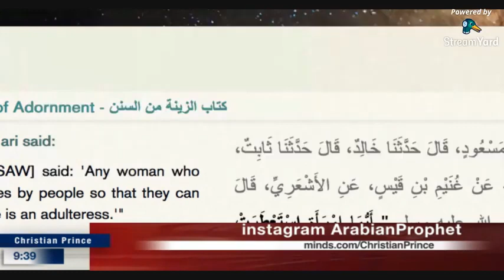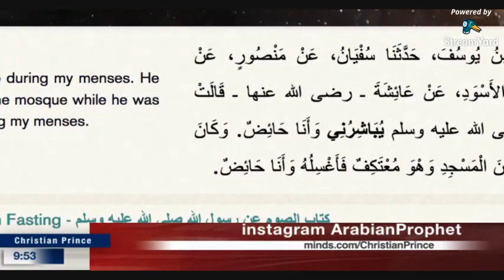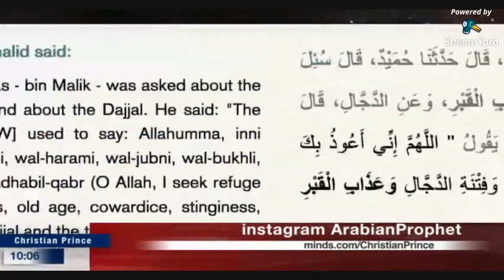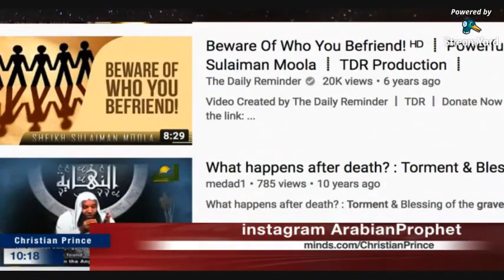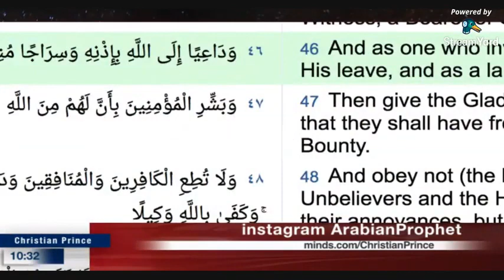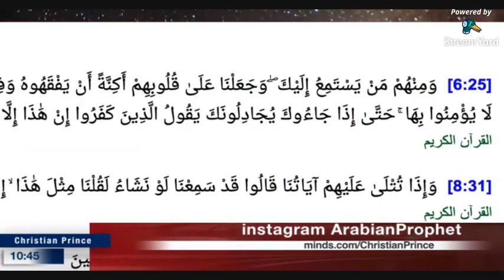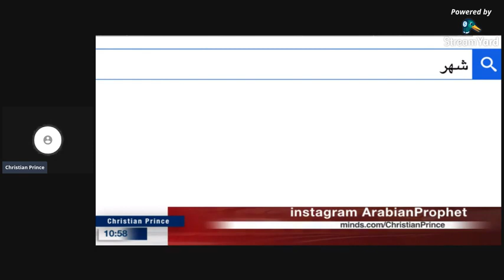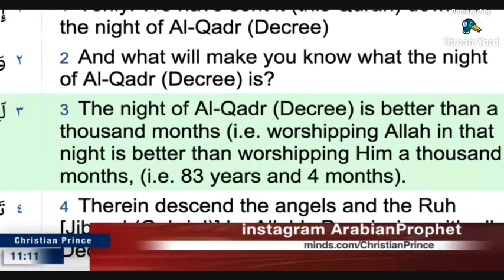Muhammad membuat cerita fiksi Christian Prince